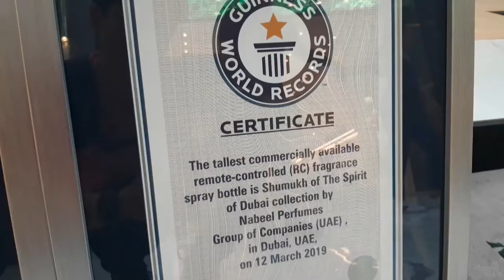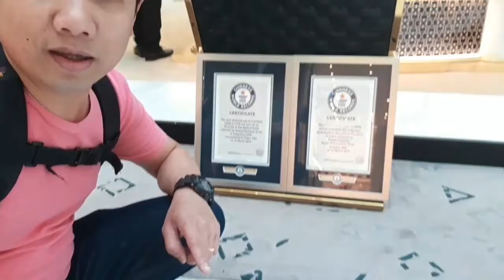THE MOST EXPENSIVE PERFUME IN THE WORLD!!!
Hi guys!

Will you spend millions of money for a perfume? Check out this video and see what makes this perfume so expensive!

IntroMusic
Edited by: @RobertMayuga

Camera used:
Samsung A6

Editing App:
Kinemaster Pro